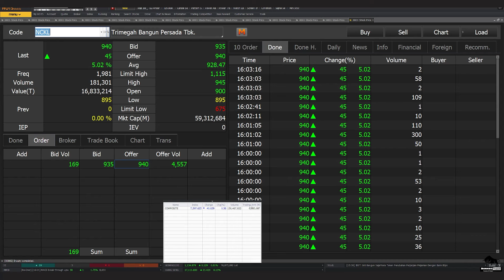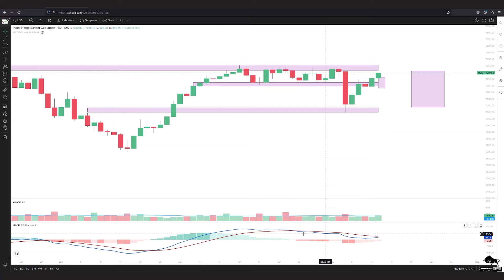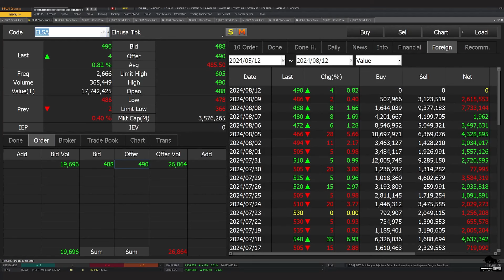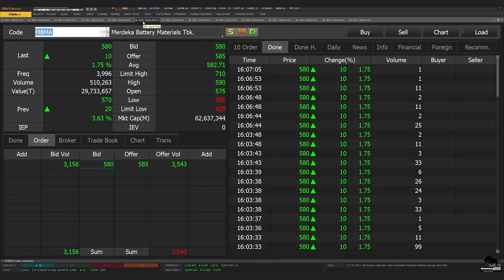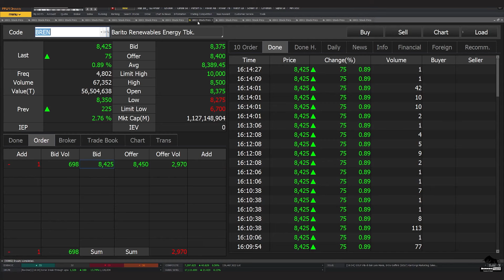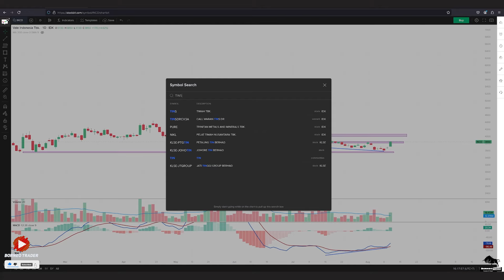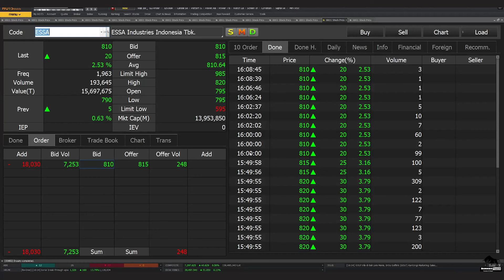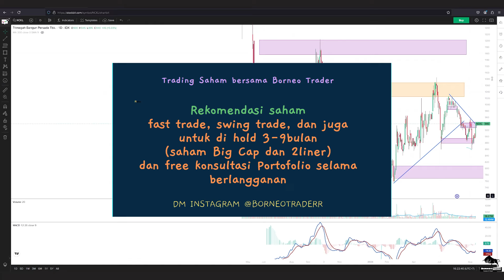Analisa Teknikal IHSG MEDC LESA PGAS PGEO MDKA MBMA BRPT BREN ANTM INCO TINS AKRA ESSA NCKL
2. Atomic Habit ( Perubahan kecil yg memberikan hasil luar biasa)

 0:00 - Intro
 0:18 - IHSG
 2:21 - MEDC
 3:43 - ELSA
 5:16 - PGAS
 5:48 - PGEO
 6:38 - MDKA
 7:15 - MBMA
 7:48 - BRPT
 8:44 - BREN
 9:36 - ANTM
10:34 - INCO
11:36 - TINS
12:55 - AKRA
13:46 - ESSA
14:25 - NCKL
15:45 - Info Mua trading bareng Borneo Trader